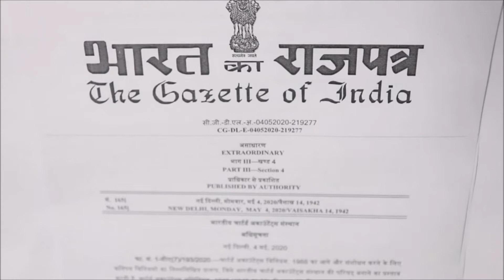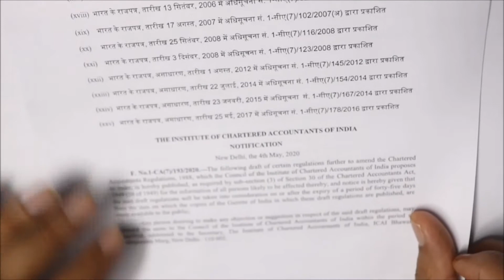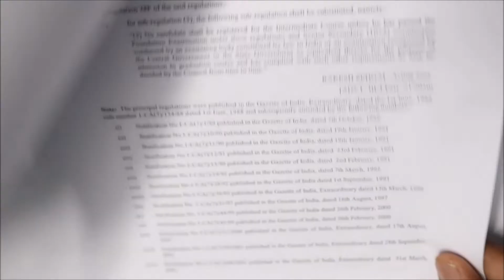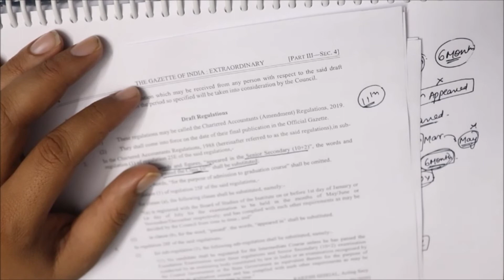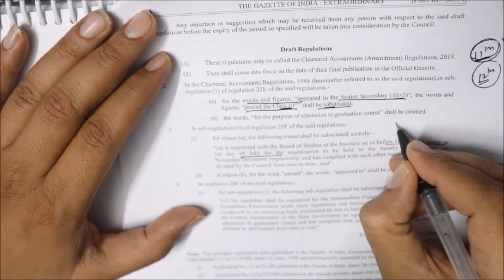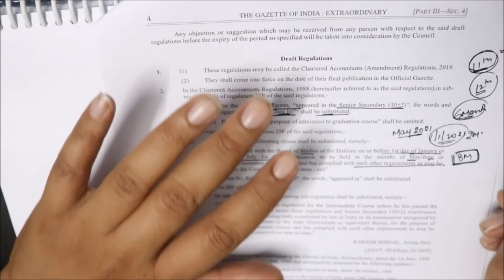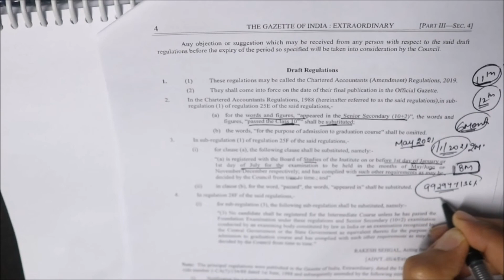MUST WATCH FOR CLASS 10 to 11, 12 Students !! Most Important Notice for CA FOUNDATION - Don't Miss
This is the official gazette notification by ICAI in which a student whose who wish to go for CA Course can now get his attempt 6 months earlier i.e. attempt in May instead of November. One of the biggest move by ICAI.
This was suggested on our channel 6 months back to ICAI several times